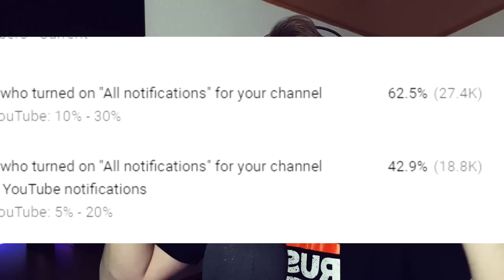OBARAM REKORD U BRAWL STARS PO ZADNJI PUTA *nema tiketa više*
Pretplati se na kanal i postani dio Amigosa !